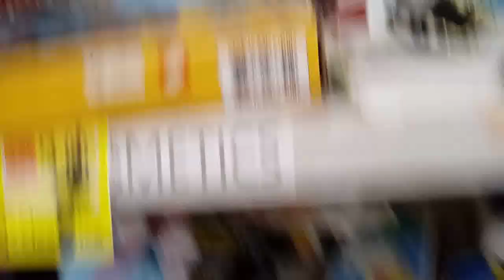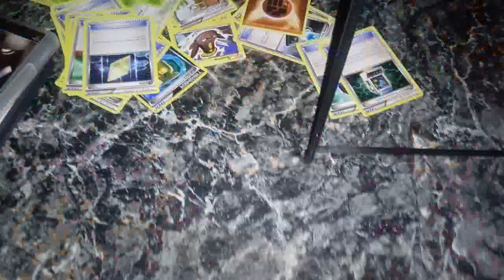Deal Browsing @ Wal-Mart #48: LEGOs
Nothing too big but there is a decent haul to be grabbed. Wish the footage was not lost but it was...